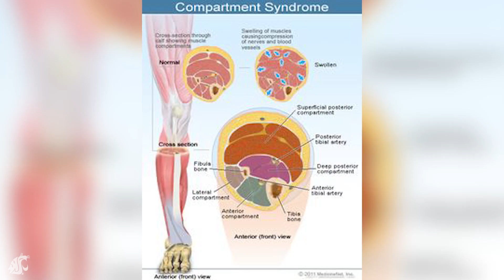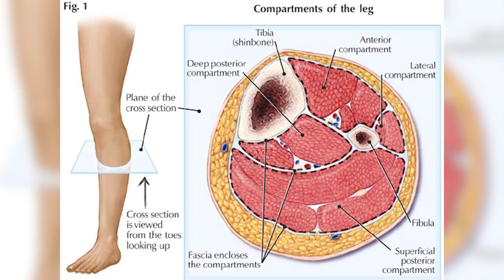Wazzu Profiles - Michaela Jones